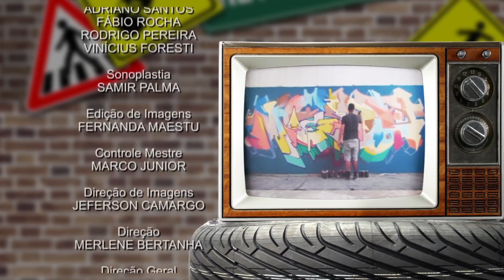Jovem.com dia 20.04.2017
Nesta quinta-feira, a discussão do Jovem.com é: a mídia é dona da verdade?